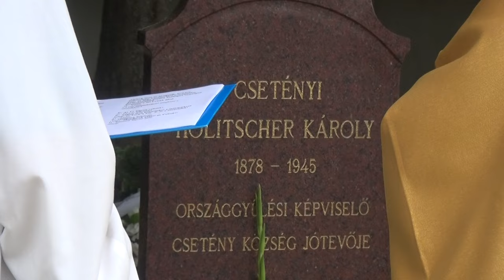A felújított Katolikus kápolna avatása és szentmise, Csetény, 2024.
A felújított Katolikus kápolna és Holitscher Károly végső sírhelyének megáldása és ünnepi szentmise.
Az áldást és a szentmisét Főtisztelendő Nagy Károly címzetes apát úr és Horváth Lajos Katolikus esperes celebrálta.
Ünnepi beszéd: Nagy Attila polgármester.
Műsorvezető: Marton Tímea.
Segéd operatőr: Pongrácz Emilné